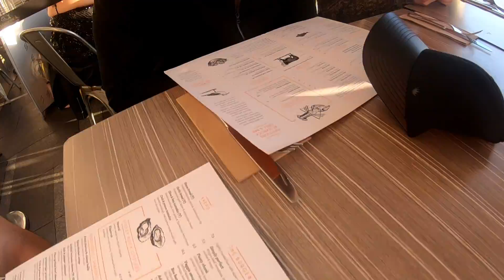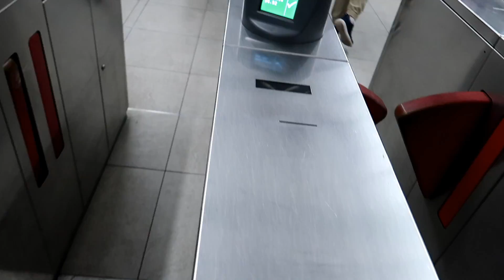TRAVEL SYDNEY WITH FOREIGNERS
A beautiful place to be everytime. This was the place where i realised that i can actually make vlogs. So this is the second video of sydney as a official one.

SKIN CARE PRODUCTS I USE :
Night Cream
Face Wash